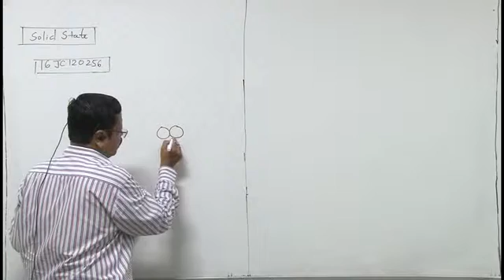16JC120256 Solid State